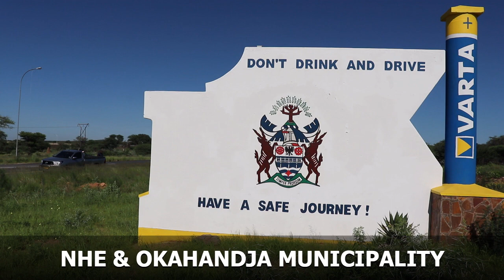NHE & Okahandja Municipality